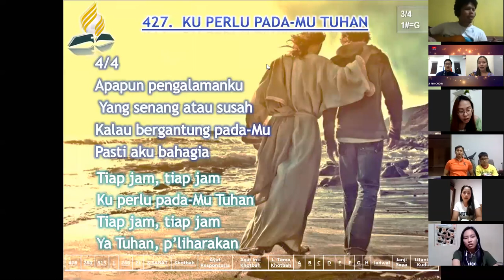Vesper Bersama TUFC97 All Generations